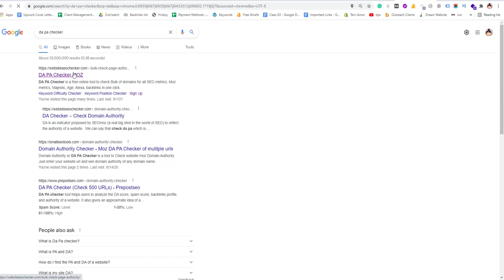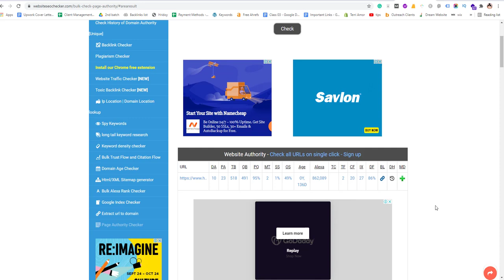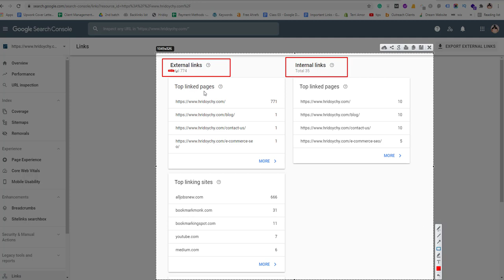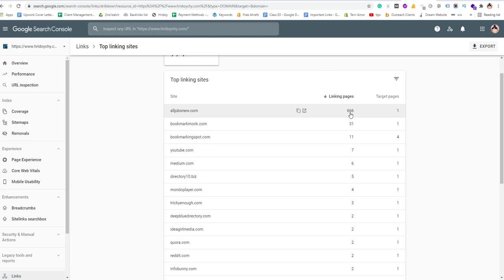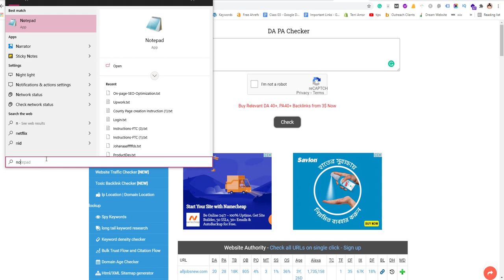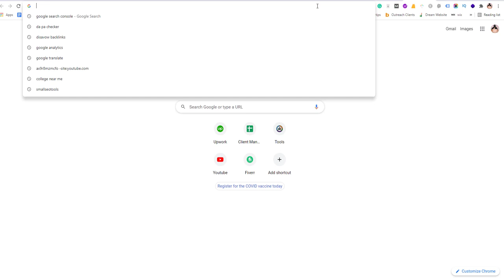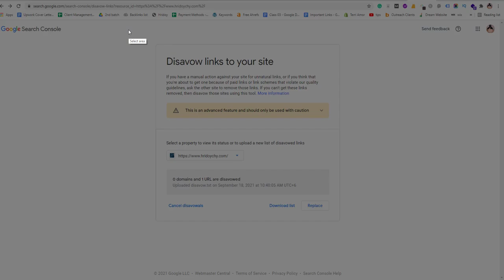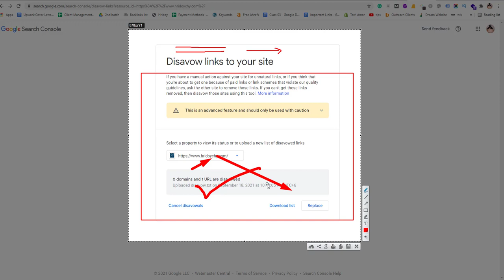Disavow Backlinks | How to Remove Poor/spam/bad backlinks from any website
In this video I will show you, how can you remove any poor backlinks from any website, it will reduce spam score and boost up ranking for website.

Thanks
Hridoy